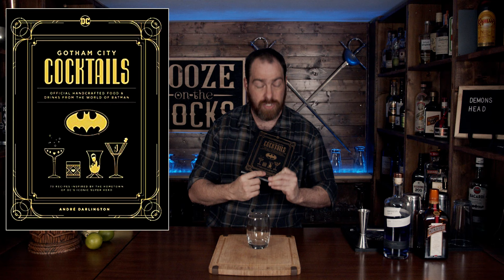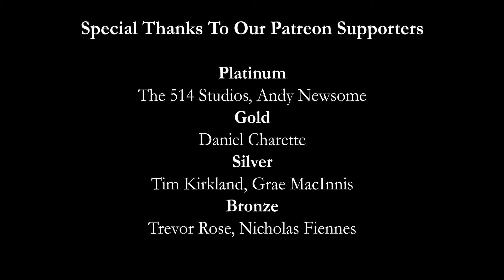The Demon's Head Cocktail with Empress 1908 Gin | Booze On The Rocks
Today on Booze On The Rocks we how to Make the Deamon's Head cocktail with Empress 1908 gin.  This simple cocktail comes out of the Gotham City Cocktails book. Although it calls for Vodka and Butterfly Pea Flower fluid i Choose to use Empress 1908 Gin as a substitute.  It came out great. The first is a Kraken and Cola. Try it and tell me what you think.

Chapters

Intro: 0:00
Quick History Ras al Ghul: 0:55
Make the Deamon's Head Cocktail: 2:30
Tasting Notes: 5:02
Sign Off 5:38

BAR TOOLS

Mixing Glass
Japanese Jigger
Hawthorne Strainer
Julep Strainer

BOOKS

Gotham City Cocktails

Savoy Cocktail Book
Liquid Intelligence
The Bar Book
The New Craft of The Cocktail

DEMON"S HEAD

2 oz/60 ml Empress 1908 Gin
1 oz/30 ml Cointreau
.75 oz/22.5 ml Lime Juice

Method

1. Add Gin over fresh ice in glass and set aside.
2. Add remaining ingredients to a shaker tin.
3. Shake with ice for 10-15 seconds.
4. Pour slowly over the gin and ice.
5. Stir gently to combine ingredients.